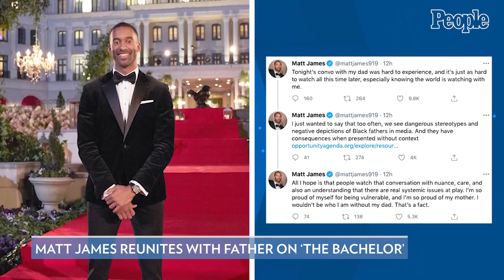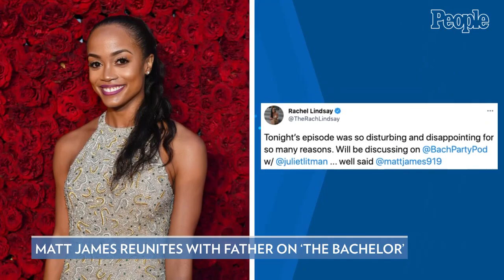Bachelor Matt James Confronts His Dad & Makes 'Hardest Decision' During Fantasy Suite Week | PEOPLE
Warning: This video contains spoilers from Monday's episode of The Bachelor.

Before Matt James could kick off Fantasy Suite week with his final three ladies — Bri, Michelle and Rachael — the Bachelor wanted to speak to his father.

"I still have a lot of fear about what commitment looks like based on him and my mom's relationship," Matt confessed in an on-camera interview during Monday's episode of The Bachelor. "That's not something I want to carry with me. Harboring that negativity in my life hasn't progressed any of my relationships. It's hindered my growth. For me to move forward, I have to address those demons in my life."